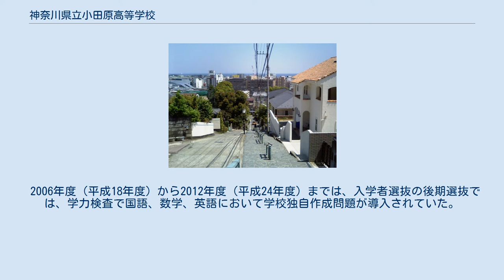神奈川県立小田原高等学校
神奈川県立小田原高等学校（かながわけんりつ おだわらこうとうがっこう）は、神奈川県小田原市城山に所在する県立高等学校。
1900年(明治33年,皇紀2560年)神奈川県第二中学校として創立された。
略称は「小田高(おだこう)」。
 神奈川県で2番目の旧制中学校・神奈川県第二中学校として、1900年（明治33年）に設立された。
所在地一体は八幡山と呼ばれる場所で、中世には小田原城が存在した場所である。
5代目新校舎建設の際、建築予定地から中世の堀跡など城の遺跡が発見されたため、建築が延期になった。
一部市民団体などから校地の遺跡公園化を求める声も聞かれたが、現地での新校舎建築が決まった。
校地の南側には、シラカシ(Quercus myrsinifolia)、クスノキ(Cinnamomum camphora)などからなる照葉樹林が広がり、1971年（昭和46年）3月30日に「神奈川県立小田原高等学校の樹叢（じゅそう）」として神奈川県の天然記念物に指定されている。
 2006年度（平成18年度）から2012年度（平成24年度）までは、入学者選抜の後期選抜では、学力検査で国語、数学、英語において学校独自作成問題が導入されていた。
また2007年（平成19年）には、神奈川県教育委員会が県立高校の進学実績向上という目標を明確化するため「学力向上進学重点校」10校を指定し、小田原高校もそのうちの1校に選ばれた。
現在は「学力向上進学重点校エントリー校」となっている。
 （沿革節の主要な出典は公式サイト） 「百段坂」とその上からの小田原市街の眺望 鉄道 バス この記事は、プロジェクト:学校/高等学校テンプレートを使用しています。